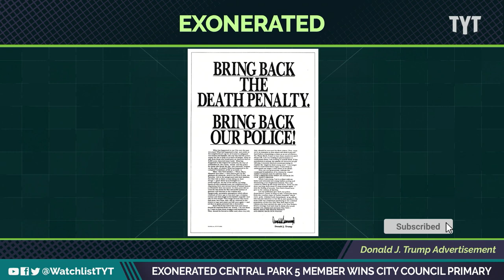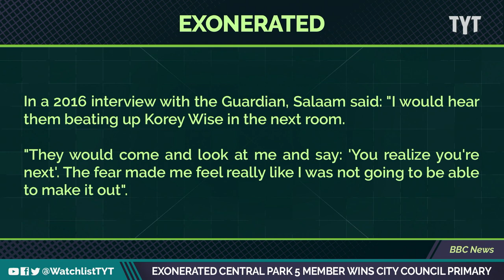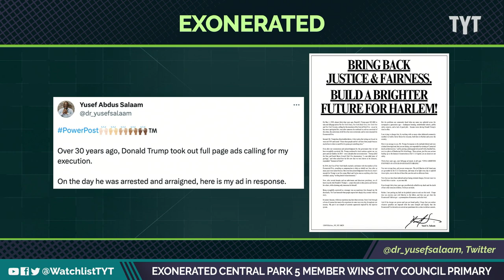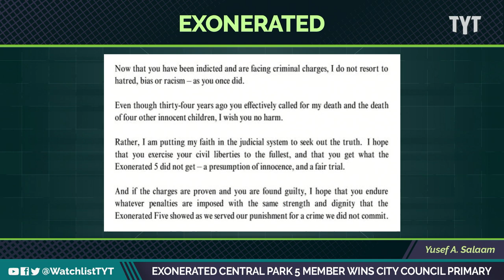From Wrongful Imprisonment To City Council: Yuusef Salaam Declares Victory In Democratic Primary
Yusef Salaam has declared victory in a New York City Council primary. Rayyvana and Jeff Wiggins break it down on The Watchlist.

"Yusef Salaam, who as a child was part of a group of teenagers wrongly accused, convicted and imprisoned for the rape of a woman jogging in New York’s Central Park, has declared victory in a Democratic primary for a city council seat in New York – giving him a very good chance of representing a Harlem district as an elected official.

Salaam faced two veteran politicians, New York state assembly members Al Taylor, 65, and Inez Dickens, 73, in the race for a seat representing part of the majority-Black uptown Manhattan neighborhood. The incumbent, democratic socialist Kristin Richard Jordan, dropped out of the race in May but remained on the ballot.

The contest was taking place more than two decades after Salaam and four other men – then known as the Central Park Five, now often called the Exonerated Five – were cleared of the crime using DNA evidence."

230628__WL02ExoneratedCentralParkMember